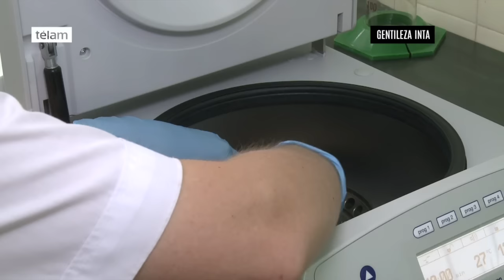El INTA busca valorizar la industrialización de peras y manzanas para promover su consumo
El INTA Alto Valle de Río Negro lleva adelante un estudio sobre la puesta en valor de peras y manzanas, por sus propiedades nutricionales y sensoriales a fin de transferir los resultados a la industria y promover el consumo.

Luego de tres años de estudio y recopilación de este tipo de datos, el equipo formado por el INTA y el INTI crearon un rótulo con información nutricional para aplicar en paquetes cerrados de peras variedad William’s, la principal variedad comercializada por el país.

Los estudios caracterizan el contenido de azúcares, fibras, minerales y vitaminas de peras y manzanas.

El Alto Valle del Río Negro y Neuquén, región de marcada tradición productiva, concentra el 85% del volumen total de manzana y el 75% de la producción de pera.

Nuestro país lidera el comercio mundial de pera, dado el alto reconocimiento internacional de la variedad William’s, que ingresa en contraestación a la Unión Europea y genera divisas por 480 millones de dólares.

En conjunto las exportaciones peras y manzana en fresco, representan para la Provincia de Rio Negro el 65,9% de los ingresos por exportaciones (Cámara Argentina de Comercio, 2014) y un 34% para la Provincia de Neuquén.